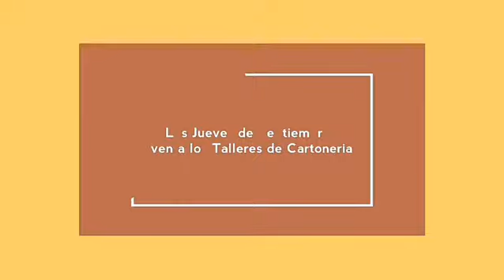Talleres LA CABEZA DE MI MÉXICO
Costo $150
Por persona incluye material
Duración 3 HORAS APROXIMADAMENTE
Ven a los talleres de Cartoneria para recuperar la memoria histórica.
informes al 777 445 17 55
Aparta tu lugar.